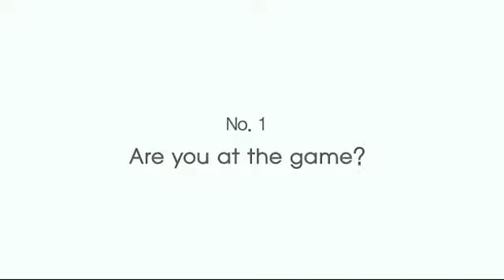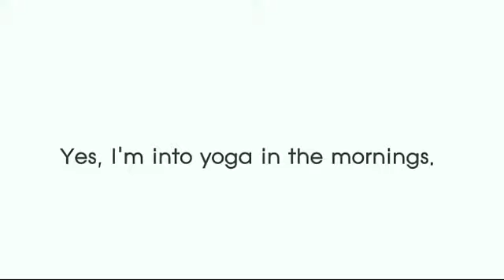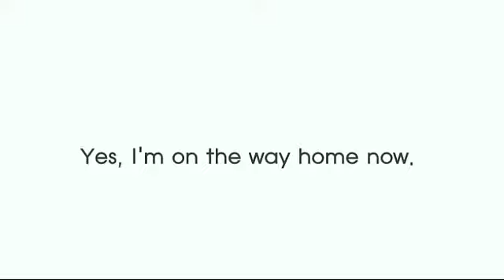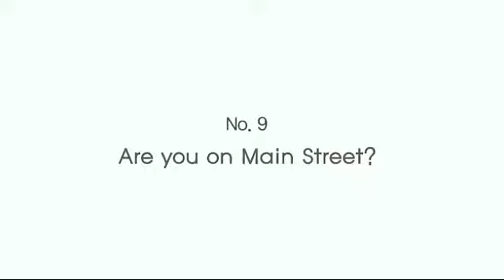Beginner English Lession 8 Vedeo C / Testing with Be present + prepositional phrase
By now, you should be able to answer questions with Be present + prepositional phrase fluently.

Let’s test your progress.